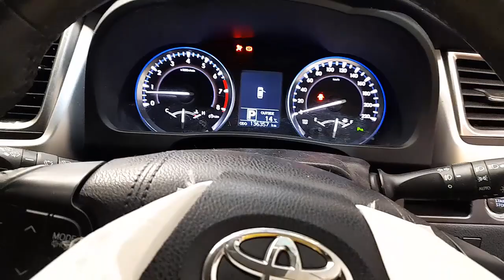WRECKING 2016 TOYOTA KLUGER 3.5L PETROL AUTO C33313